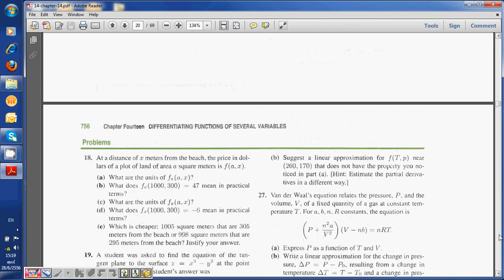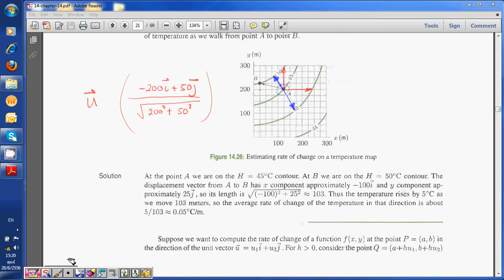2556 Math III Lecture 4 Chapter 14 4 Gradient and Directional Derivatives in the plane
KMITL Engineering Mathematics 3, 2556